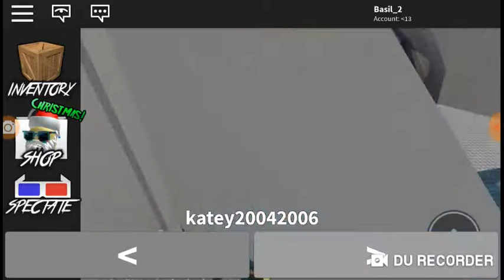Roblox Murder Mystery 2 Gameplay 7